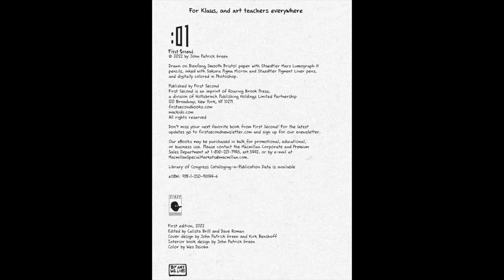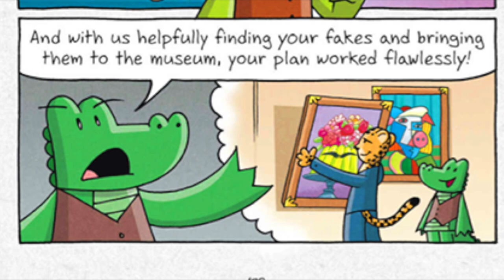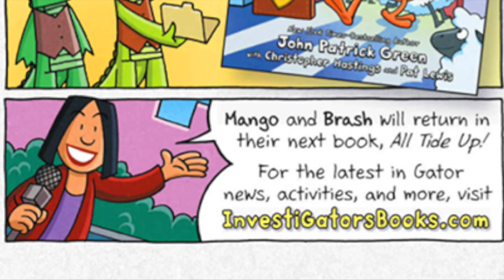Can you guess who the thief is? - InvestiGators Heist and Seek - FINALE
I think it's the robot ghost again.

Agents of S.U.I.T.